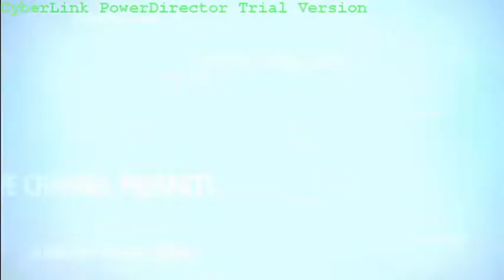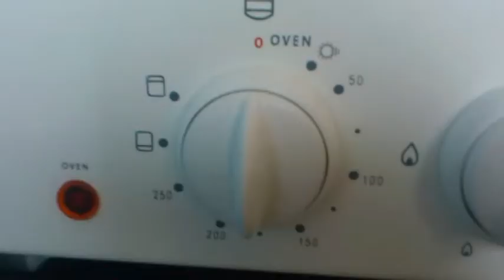How to make easy CHOCOLATE AVOCADO COOKIES